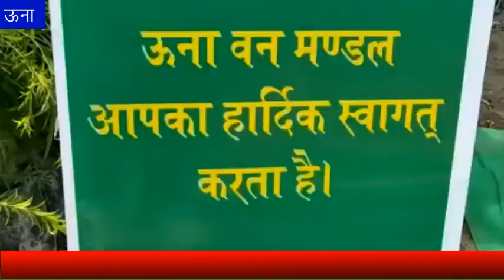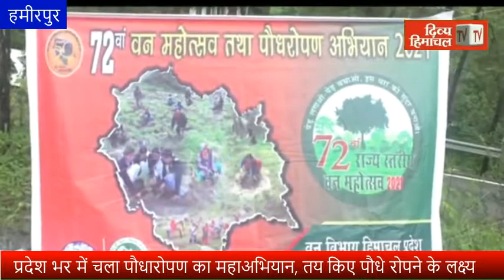new प्रदेश भर में चला पौधारोपण का महाअभियान, तय किए पौधे रोपने के लक्ष्य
प्रदेश भर में चला पौधारोपण का महाअभियान, तय किए पौधे रोपने के लक्ष्य

divyahimachaltv
dhtv,tvnews
local news
divyahimachalgoodmorning
khabre ftafat
divyahimachalgoodafternoon